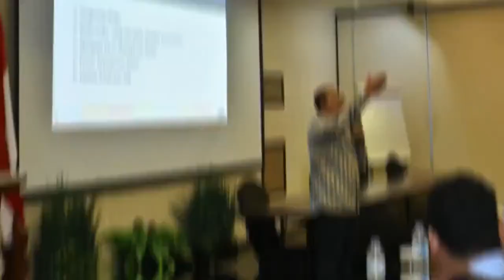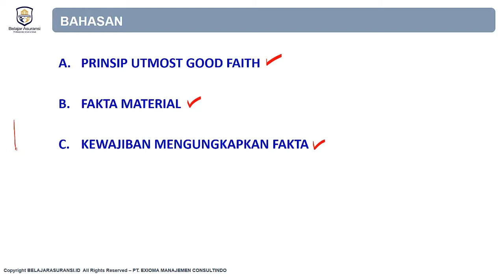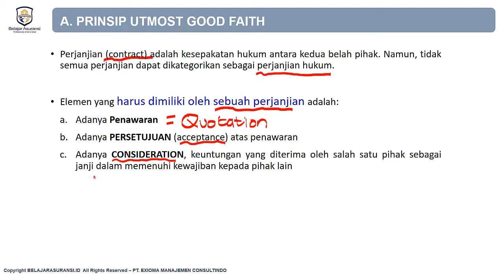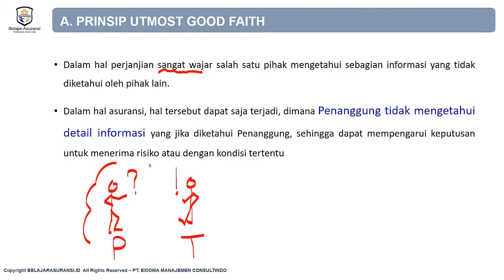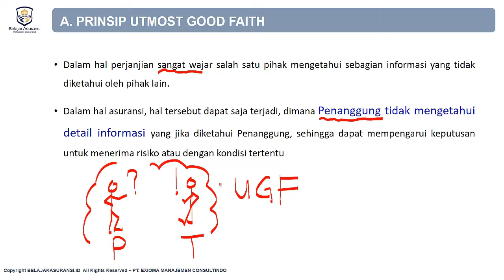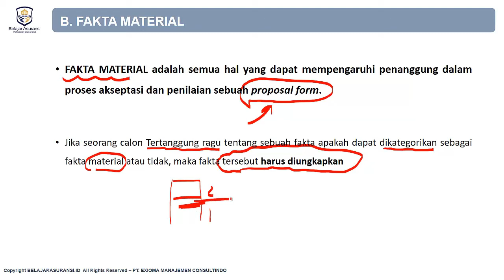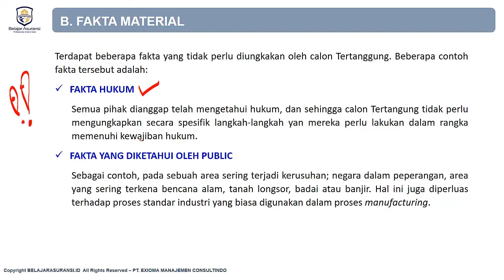101 AAMAI SOAL JAWAB : FAKTA MATERIAL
Hai gaes ! kita kembali nigh...
Menemani yang lagi Work From Home, kami berkomitmen sharing elearning gratis di youtube setiap hari/ rutin.
Materinya AAMAI A3IK maupun A2IK...yeayyy..!
Yang mau versi lengkap, silakan gabung jadi member ELEARNING VIDEO ONLINE BELAJARASURANSI.ID. Yuk email ke :

belajarasuransi.id

Semoga bermanfaat dan membantu ya Gaes !

Video ini mengenai 101 ya...
Selalu semangat saat WFH, Selalu produktif di masa WFH, Terus berdoa dan berikhitar dikala WFH.
Terus BERKEMBANG di lingkungan MENANTANG, Terus TUMBUH di lingkungan NYAMAN

Salam Professional & Smart,